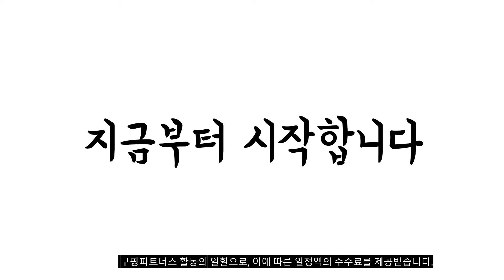광고 이거 강력추천 가성비 최고 김치 비교 추천판매순위 top10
❤️❤️❤️광고 이거 강력추천 가성비 최고 김치 비교❤️❤️❤️

1위. 늘해랑 전라도 배추김치, 10kg, 1박스 [28,710원]

2위. 곰곰 썰은 배추김치, 10kg, 1개 [18,490원]

3위. 종가집 썰어담은 맛김치, 1.7kg, 1봉 [16,650원]

4위. 늘해랑 전라도 배추김치, 10kg, 1박스 [28,710원]

5위. 예스레 포기김치 국내산농산물사용HACCP인증, 배추김치 10kg, 1개 [39,800원]

6위. 바로푸드 친정김치 배추김치, 친정 배추김치 10kg, 1개 [33,960원]

7위. 종가집 포기김치, 4kg, 1개 [32,220원]

8위. 곰곰 배추 김치, 10kg, 1개 [18,490원]

9위. 한경 전라도 배추김치5 10kg, 생포기김치10kg [34,900원]

10위. 올바른빛깔 프리미엄 김치, 1박스, 10kg [18,490원]